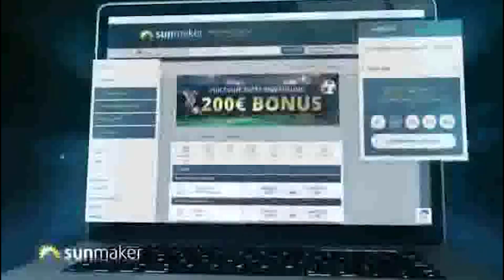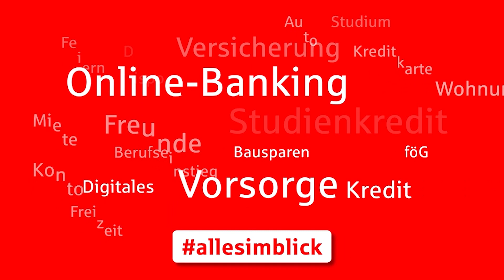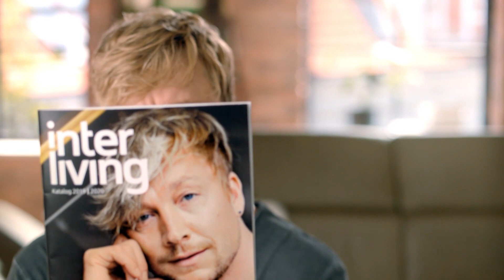VfL-TV | Die letzten News vor Karlsruhe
Auch vor dem daheimspiel gegen den Karlsruher SC bringen Euch Svenja und René, wie gewohnt, auf den aktuellen Stand rund um den VfL Osnabrück und dem Duell mit den Badenern. Schaltet ein!